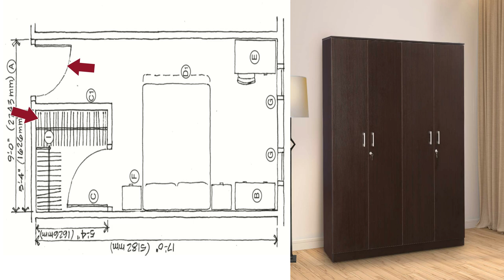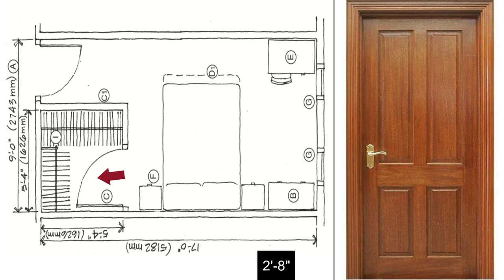Mistakes Of Bedroom And Wardrobe Design | How to fix them| Design tip | Golden rules of space design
Hello guys in this video we are going to talk about very common mistakes which occur while designing bedroom and wardrobe and we are going to discuss how can we avoid such mistakes or how can we fix such mistakes to get proper usage of all the space available in the bedroom. Bedroom and wardrobe is very detailed topic and bedroom is the space where we spend our maximum space so it is necessary to design this properly . We are going to explain you all the design aspects while showing you 2d plans.
The designing points that we are going to unfold here are as follows :
common mistakes in bedroom and wardrobe design
Standard dimensions
Bedroom space plan and 2d design
Wardrobe placements and much more.

2)for mike we use:

Cheers
Youva Team